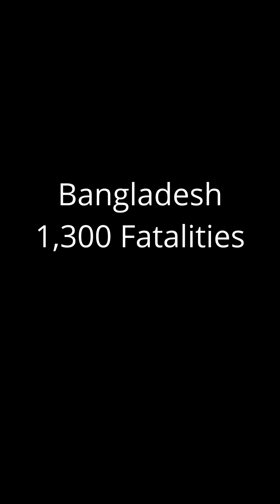The Single Deadliest Tornado Took 1,300 Lives in Less than One Hour - List of 3 Deadliest Tornadoes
Bangladesh has had 2 of the deadliest tornadoes in world history followed by the Tri-State tornado of 1925.